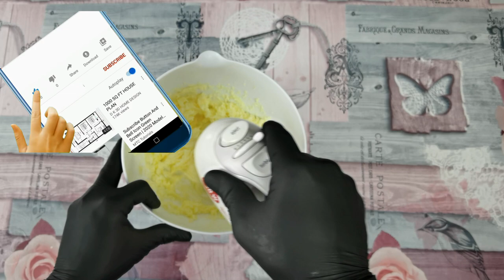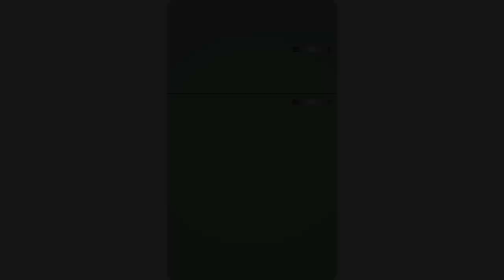Como hacer Masa Real cubano | 🍰 Más que Rico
El postre es el plato de sabor dulce o agridulce que se toma al final de la comida, o de merienda. Cuando se habla de postres se entiende alguna preparación dulce, bien sean cremas, tartas, pasteles, helados, bombones, etc. Por extensión se denomina postre a cualquier comida dulce incluso si su objetivo no es ser ingerida al final de la comida. Algunos ejemplos son las galletas , chocolates y magdalenas.

Los postres han sido siempre el broche de oro de una comida. Un buen postre, resaltará la satisfacción de los alimentos anteriores. En muchos casos se planean como una agradable sorpresa, pero realmente constituyen también un complemento importante al aporte de nutrientes en la alimentación diaria. Contienen elementos nutritivos como frutas, leches, huevos y elementos energéticos como azúcares y grasas. Hay postres que se preparan al momento o con anticipación, con el fin de agradar al paladar ya que existen postres en todas las temperaturas y texturas (al tiempo, calientes, fríos, helados y mixtos).

Importante es considerar en estos días que los postres son de gran aportación calórica y energética por lo que también se han diseñado en la actualidad gran variedad de postres que han logrado cambiar ingredientes por algunos con menos riesgos para la salud. Ejemplo de ello son los que incluyen menos grasas, o bien frutas naturales, ingredientes sin refinar o azúcares sustitutas para evitar enfermedades como la diabetes mellitus o gordura.

On The Other Side Is Greatness by Sapajou